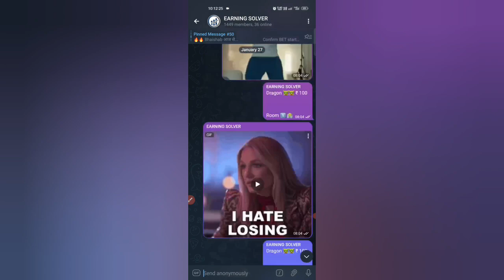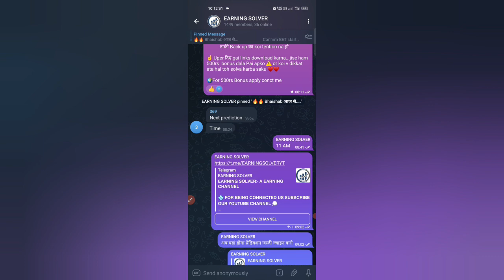नया ट्रिक आया 😘 Rummy Perfect Hack Trick | Rummy Perfect New Bug Trick | Dragon vs Tiger Trick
चाप लिया आज तो  😎

.Video. Top. Searching. Queries.
1.dragon vs tiger
2.dragon versus tiger
3.dragon vs tiger game tricks
4.dragon vs tiger game app
5.dragon vs tiger new hack trick
6.dragon vs tiger tricks
7.dragon vs tiger tricks today
8.dragon vs tiger tricks latest in hindi
9.dragon vs tiger game hack kaise kare
10.dragon vs tiger game hack
11.dragon tiger tricks
12.dragon vs tiger game winning tricks
13.dragon vs tiger tricks latest in hindi

.Video. Top. Searching. Keyword.

.Video. Suggestion. Keyword.